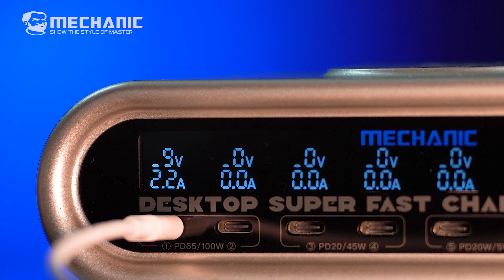Mechanic Portable Multi-port Charger station 【E Power】